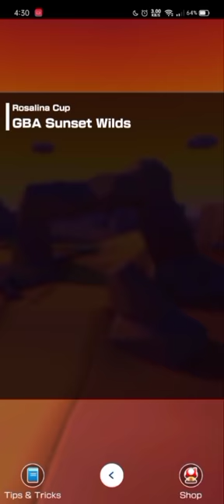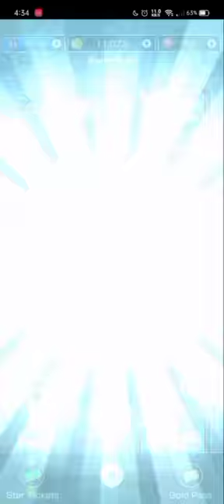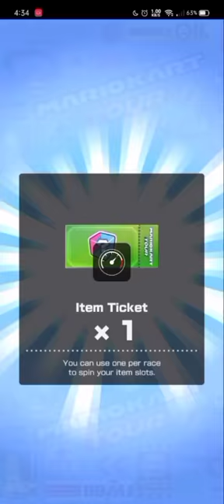Mario Kart Tour 🇫🇷 "Paris Tour (2021)" 🇫🇷 - ⭐🏆 Rosalina Cup 🏆⭐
0:00 - Rosalina Cup
0:04 - RMX Rainbow Road 1R
2:29 - Paris Promenade 3R/T
5:16 - GBA Sunset Wilds
7:51 - Smash Small Dry Bones with Funky Kong in RMX Choco Island 1
9:25 - Tour Gifts
9:40 - Token Shop, Tier Shop & Daily Selects
10:46 - That's it for this video!